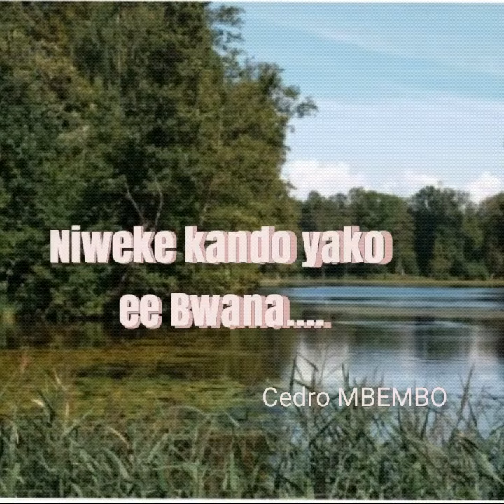Cedro MBEMBO : Niweke kando yako ee Bwana!